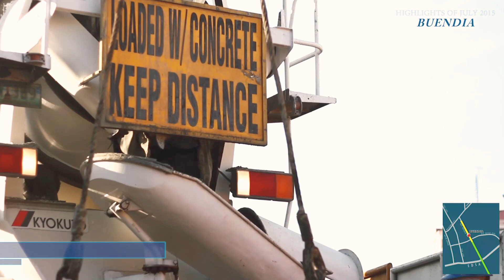Ang unang Stage ng Skyway Stage 3 after 6 Years patapos narin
Traffic Advisory